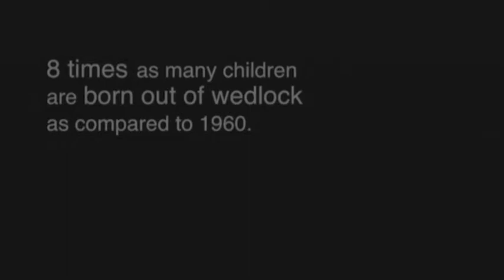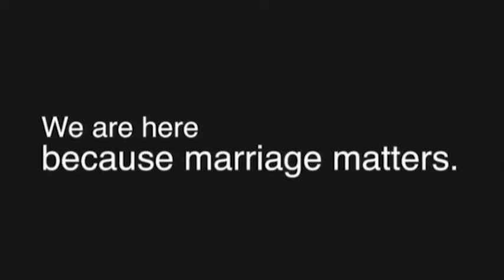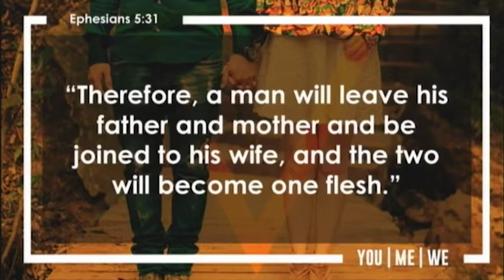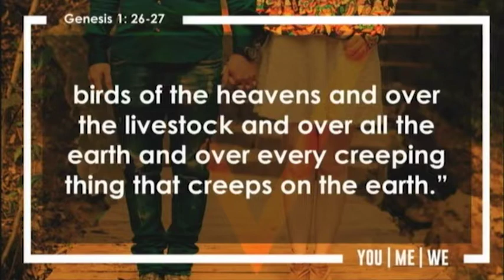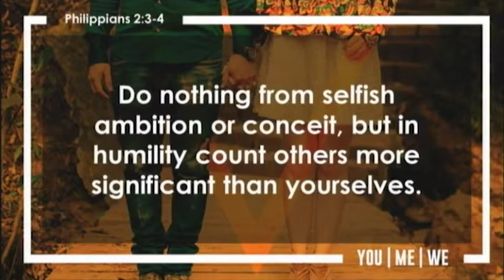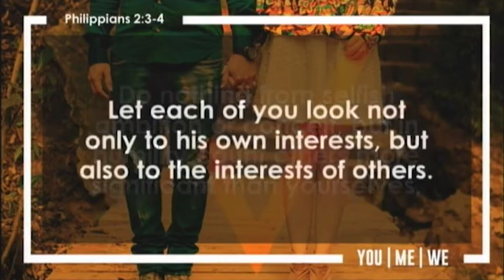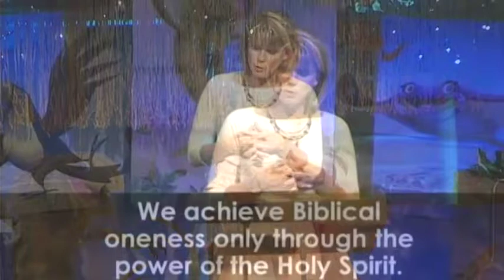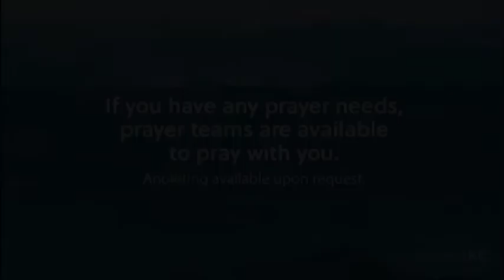07/29/2018 - You | Me | We: Oneness in Marriage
You | Me | We Sermon Series, Pastor Tami Lundgren
Matthew 19:4-5